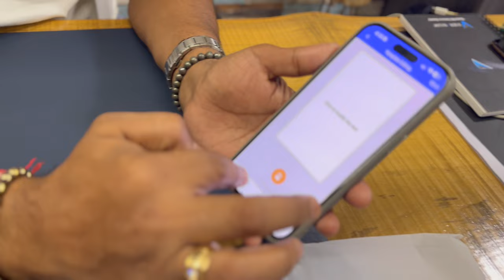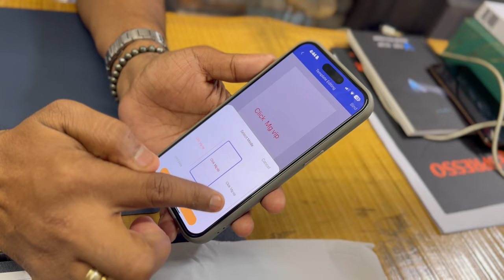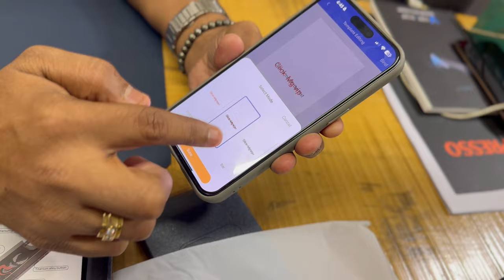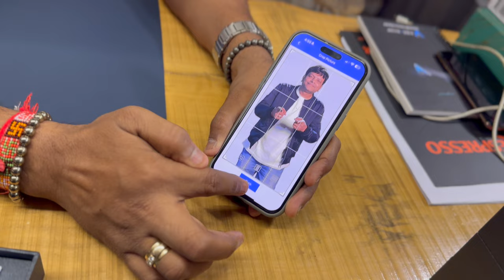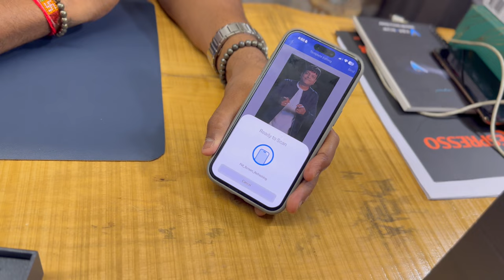Smart Display Case | iPhone Case with Screen | Evogue Elink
Tech innovation | Design | Style | Status | iPhone 📲
Introducing India's first E-Vogue e-ink Cover, specially for your iPhone 15 Pro & Pro Max. Customisable e-ink technology. Discover new  innovation.A masterpiece of tech elegance designed for the iPhone for instant style updates. Sleek, secure, and a statement in innovation.

App Support- No Charge & Battery required 🔌🔋

Available for iPhone 15pro & 15Pro max in 2 colour Natural & Black -
Mrp price Rs. 10,000.00 | Sale price Rs. 6,990.00
MG OFFER PRICE just Rs. 3600/-
@mgviplounge  | all 🇮🇳 free Delivery 🚚

👉 MG VIP LOUNGE
Premium Gadgets & Luxury Mobile
Ahmedabad

“Where Style Speaks & Status Matters, MG Starts Its Job”
Thanks 😊